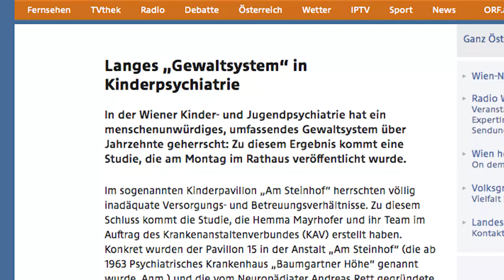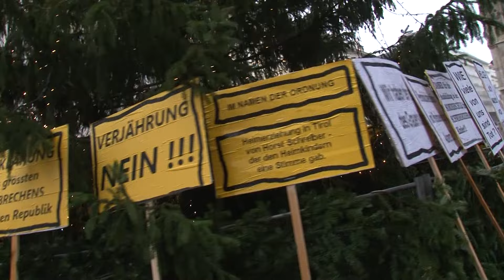Kindesmissbrauch in Wien - Stadt Wien muss sich endlich entschuldigen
Eine Studie, die letzte Woche veröffentlicht worden ist, hat große Missstände in der Wiener Kinder- und Jugendpsychiatrie in der Nachkriegszeit belegt. Die Wiener FPÖ fordert nun eine gerechte Opferrente und eine angemessene Entschuldigung von der Stadt Wien.